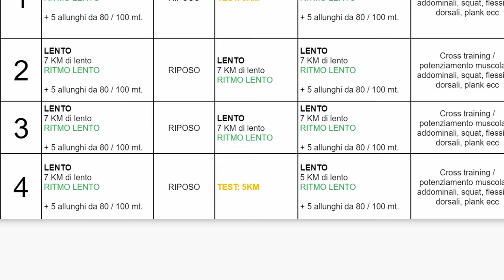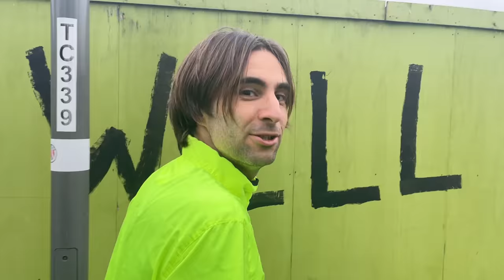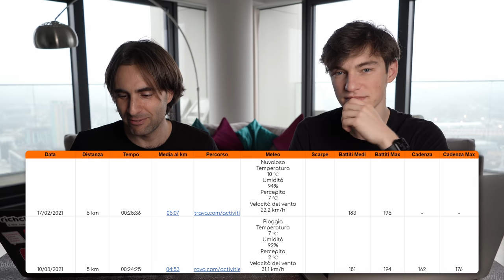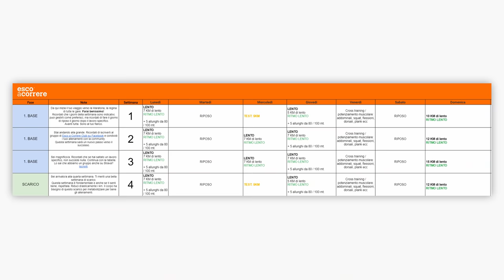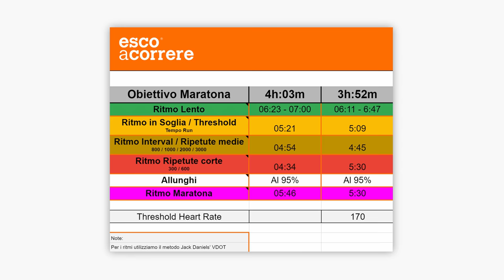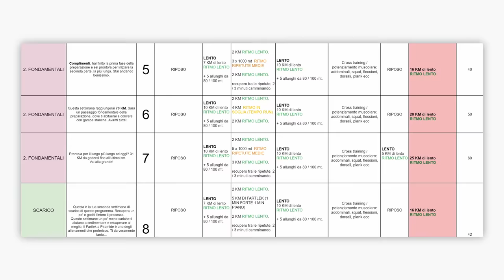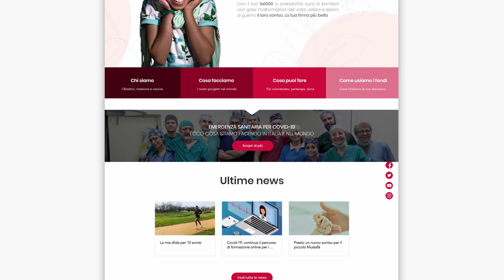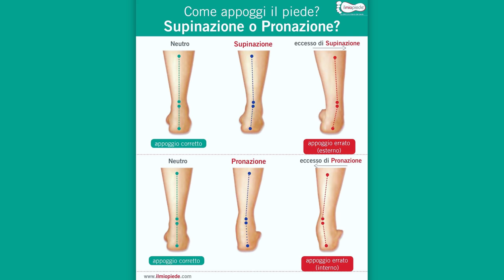un Mese di Preparazione alla Maratona 👟 Postura e Scarpe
un mese di allenamento per la Maratona + Consigli su Postura e Scarpe
(É GRATUITA, ma donate una parte del risparmio a emergenza sorrisi)

Orologio Garmin Forerunner 245
Fascia Cardio Garmin HRM-Pro

●▬▬▬▬ INDICE ▬▬▬▬●
00:00 Introduzione
01:07 Secondo Test
01:34 Partenza
02:32 Fine
02:51 Confronto dei Test
05:22 La nuova tabella (Secondo Cilco)
07:38 Come ottenere la tabella
08:19 Analisi della postura - Come corro?
09:43 Perchè è importante analizzare la corsa?
10:28 Analisi delle Scarpe
11:58 Come scegliere le Scarpe? e quante averne?
14:08 Le Scarpe neutre consigliate
15:18 Consigli per l'acquisto
15:58 Qaunti soldi spendere per le scarpe?
16:26 Conclusione e Saluti